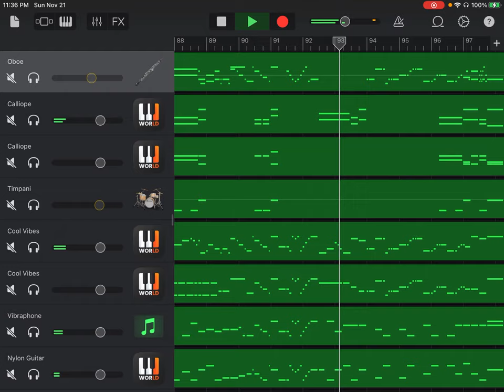Please watch the retake (Link in Description)